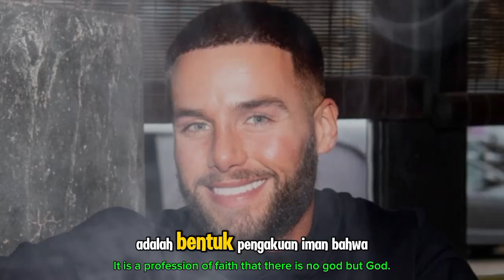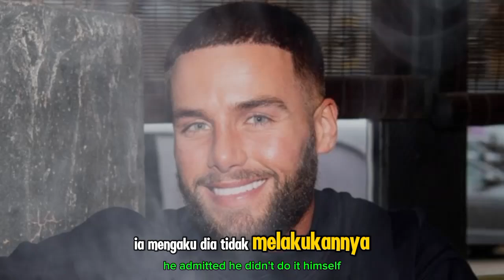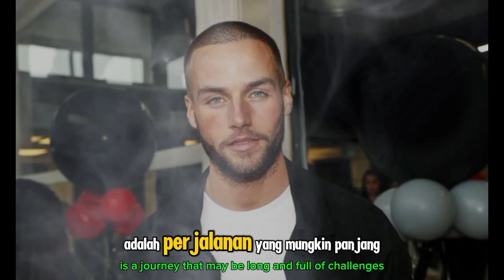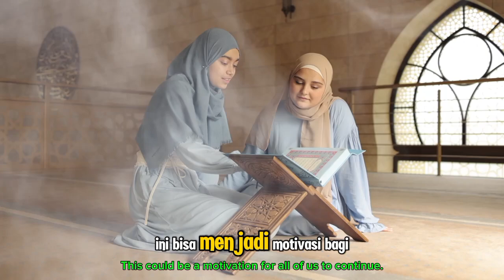Viral, Aktor Kenamaan Belanda Donnie Roelvink Mualaf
**Deskripsi:**

Dalam video ini, kami akan membahas sebuah kisah yang menginspirasi dari seorang aktor terkenal asal Belanda, Donnie Roelvink, yang baru saja menjadi mualaf. Keputusan Donnie untuk memeluk Islam telah menjadi viral dan menarik perhatian banyak orang di seluruh dunia. Bagaimana perjalanan spiritualnya hingga mencapai titik ini? Apa yang membuatnya tertarik pada Islam? Simak cerita lengkapnya dan ambil hikmah dari keputusan besar yang diambil oleh Donnie Roelvink. Semoga kisah ini bisa menjadi inspirasi dan motivasi bagi kita semua untuk semakin mendekatkan diri kepada Allah SWT.

Kunjungi Juga:
sains experiment,
sains data,
sains anak,
sains astronomi,
animasi sains,
sains biologi,
sains biomedis,
belajar sains,
sains channel,
data sains,
debat sains dan agama,
diskusi sains,